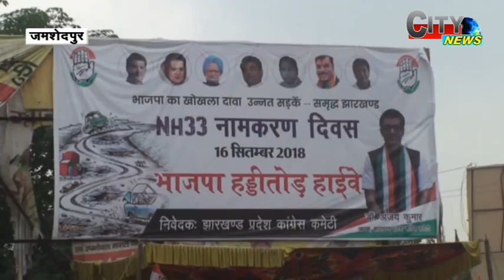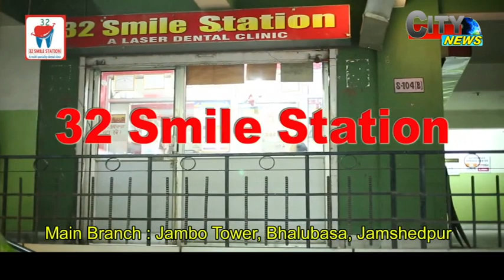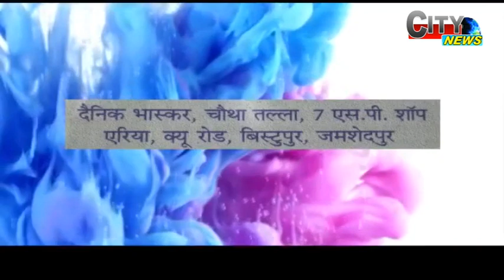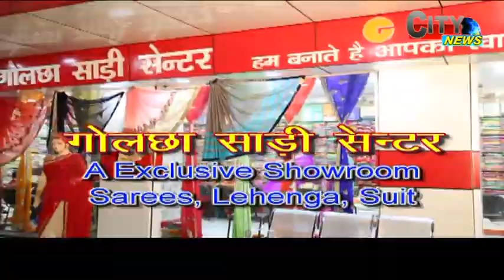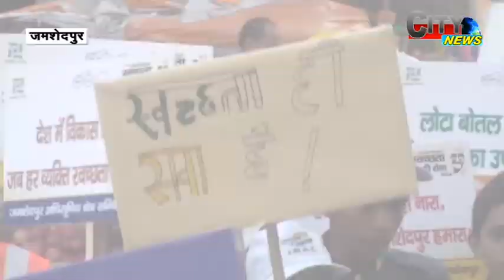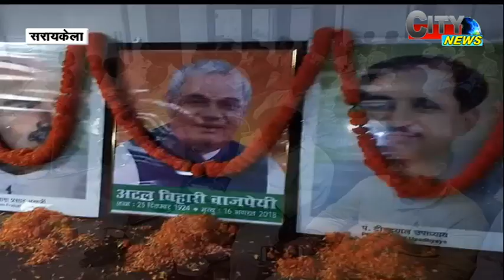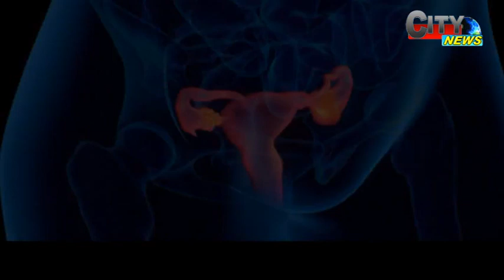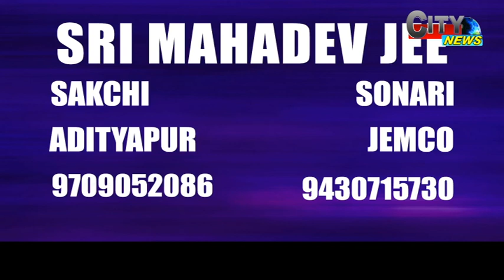CITY NEWS 16 SEPTEMBER 18